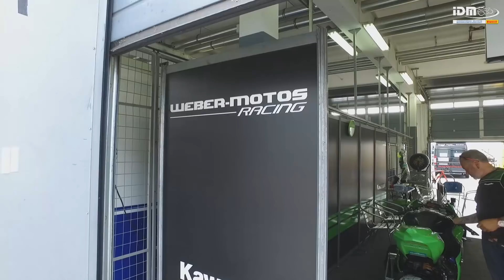IDM - PaddockTalk vom Lausitzring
Der IDM Paddock Talk vom Lausitzring.

Moderation: Matthias Schröter
Studiogäste: Benny Wilbers, Danny DeBoer, Toni Finsterbusch und Sidecar Urgestein Joseph Sattler und Uwe Neubert
Produktion / Redaktion: radioviktoria / Stephan Kraus